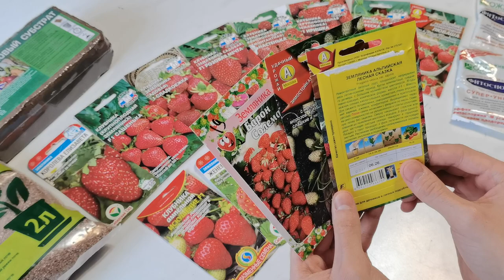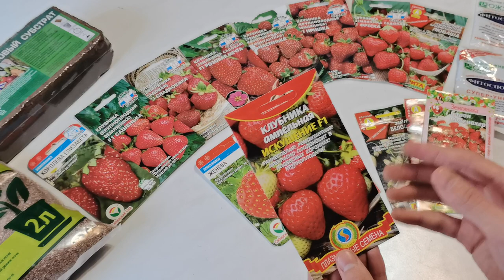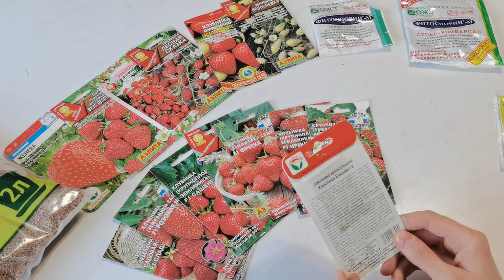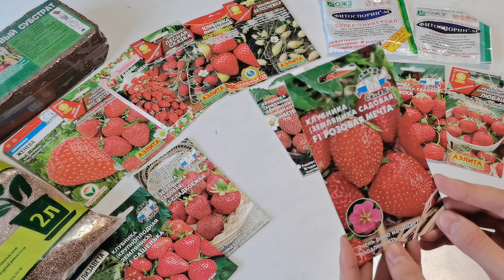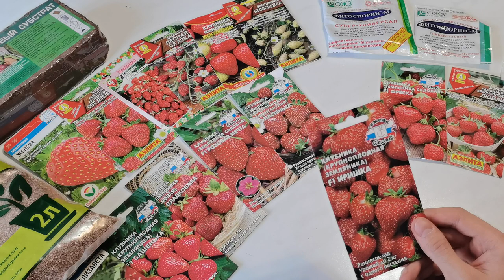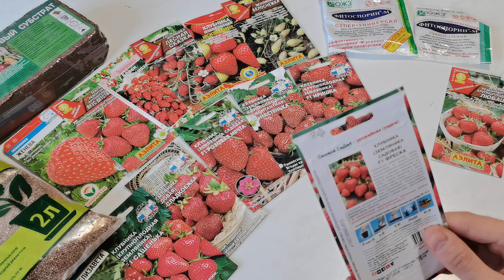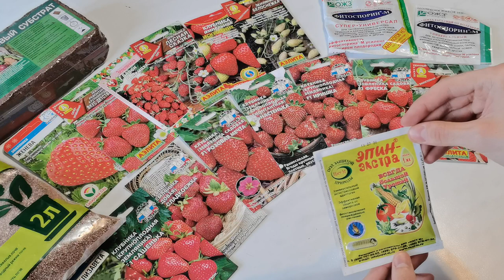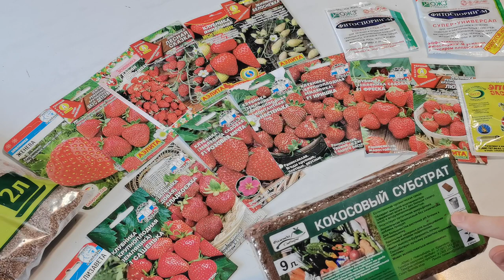Обзор семян клубники на 2021 год. Земляника садовая ремонтантная.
Семена клубники и земляники, которую выращивали в этом сезоне и планируем выращивать в следующем:
- Иришка F1,
- Настенька F1,
- Королева Елизавета,
- Фреска F1,
- Любаша,
- Сашенька F1,
- Розовая мечта F1,
- Сладкоежка F1,
- Вкус детства F1,
- Алый огонек F1,
- Искушение F1,
- Женева,
- Барон Солемахер,
- Белоснежка,
- Лесная Сказка.